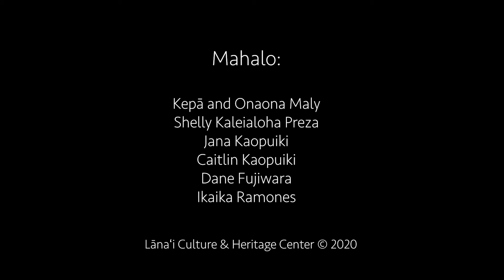Keahiakawelo and Kānepuʻu - E ʻIke Hou 2020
Main video for the Kaʻā module. Traverse the storied region of Kaʻā and learn why these landscapes look the way they do.

When we visit a special place, we offer oli (chant) before entering to show respect and ask permission to be there. We mirror this in our main videos by beginning each one with an oli. The oli featured here is "Hanohano Lānaʻi."

Levels 2 & 3, watch the moʻolelo video and then answer video questions on page 36 of the E ʻIke Hou booklet.

This video is part of the E ʻIke Hou iā Lānaʻi cultural literacy program run by the Lānaʻi Culture & Heritage Center.

to learn more about how you can support our organization and programs. We are a community-based nonprofit that relies on donations to fund our mission to serve as the island's historical resource and ʻāina steward. Your donation, no matter how big or small, keeps the flame of knowledge, culture, and heritage burning bright.